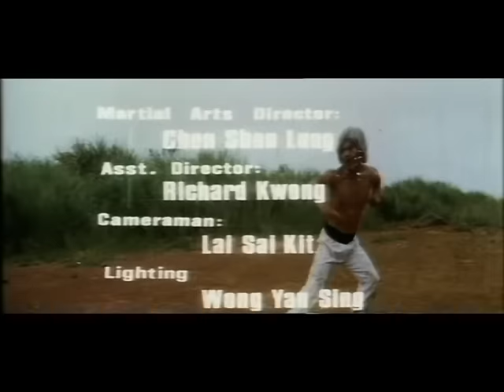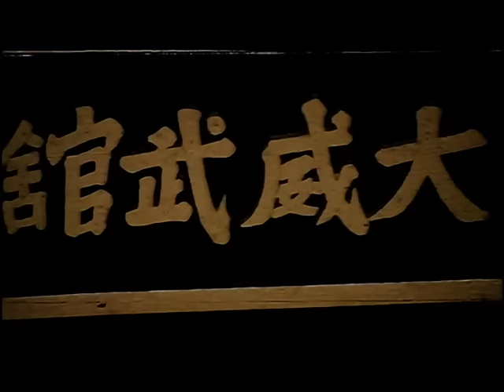Wu Tang Collection - Dynamite Trio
Director: Danny Cheng
Cast: Mark Long, Jacky Chek, Lung Fei

The most deadly fighter on earth, a man so dangerous in combat he only uses one hand, and he’s after the greatest book ever written. This book, a tutorial of the "Mantis Fist", must be protected by an unlikely band of heroes.